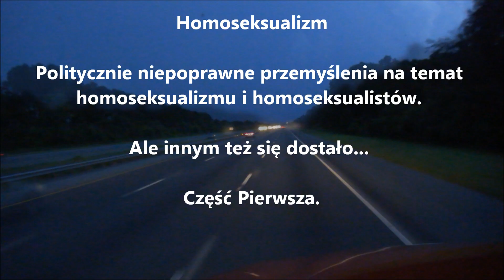Nie łudźcie się! Ani złodzieje, ani pijacy... Part 1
Homoseksualizm. Dlaczego jestem przeciw legalizacji "małżeństw" osób o takiej orientacji i przyznawaniu im specjalnych praw.